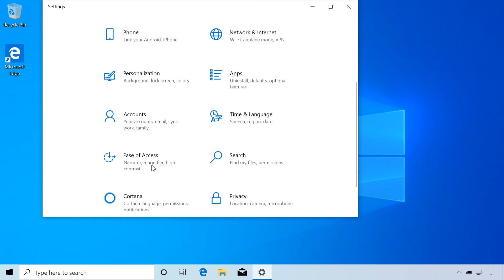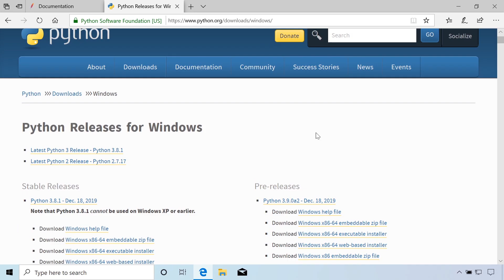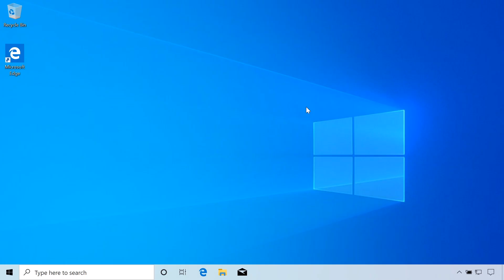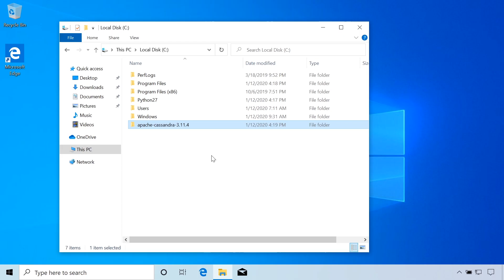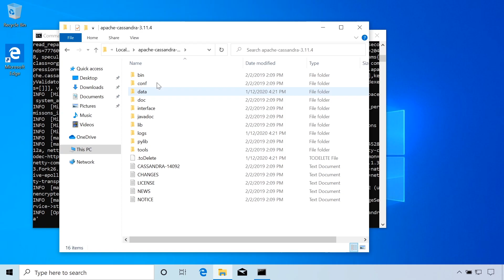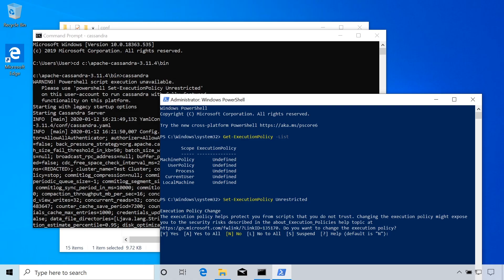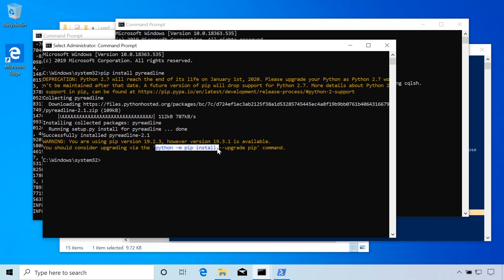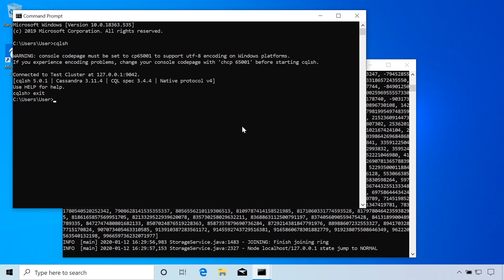Installing Apache Cassandra on Windows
Welcome to my video on installing Apache Cassandra on Windows! In this video, I will guide you through the process of installing Apache Cassandra on your Windows machine.